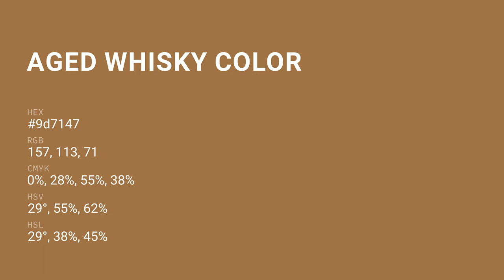Aged Whisky color 9d7147 hex color - Orange color - Cool color 9d7147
What color is Aged Whisky ? 9d7147 hex color - Orange color - Cool color 9d7147

Hex 9d7147 Color Code is also known as Aged Whisky color.